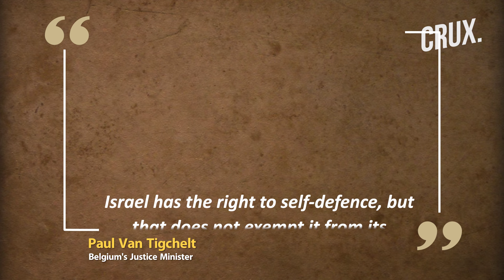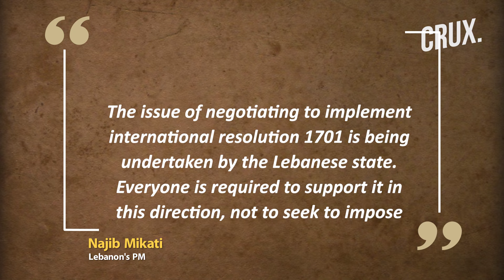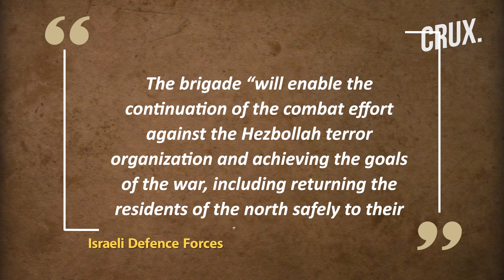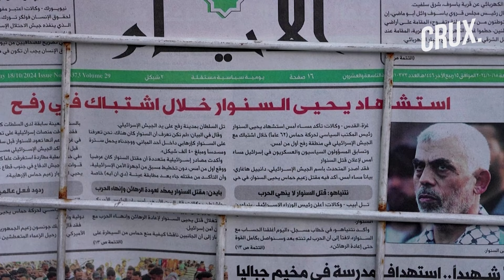'Won't Release Hostages Until...' Hamas Mourns Sinwar, IDF Rushes Troops To Fight Hezbollah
Belgian authorities announced that they are investigating possible war crimes by a Belgian-Israeli soldier fighting for Israel in Gaza. The federal prosecutor's office said the investigation targets a Belgian member of an elite Israeli military unit with several dual passport holders. "We have opened a file on possible war crimes," AFP reported citing a spokesperson for the prosecutor's office. The unnamed suspect is reportedly a man in his 20s from Uccle, an affluent suburb of Brussels. Meanwhile, the IDF released a footage of a tank firing at the home where Hamas leader Yahya Sinwar was hiding on October 16.

00:00 - INTRODUCTION
02:24 - IRAN PARLIAMENT SPEAKER DRAWS RARE REBUKE FROM LEBANON
03:43 - IDF TO SEND ADDITIONAL RESERVE BRIGADE TO NORTHERN BORDER
04:19 - IDF RELEASES FOOTAGE OF TANK STRIKE KILLING SINWAR, DISPLAYS WEAPONS FOUND IN HOME
05:02 - ‘HOSTAGES WILL NOT RETURN UNTIL GAZA 'AGRESSION' STOPS’

n18oc_world      n18oc_crux